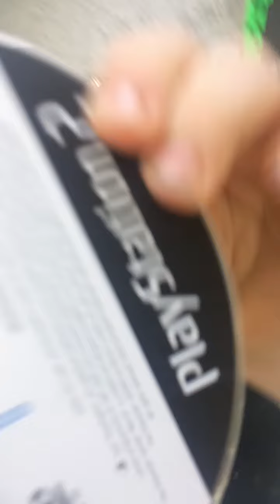Getting The RED RING OF DEATH on my PS2